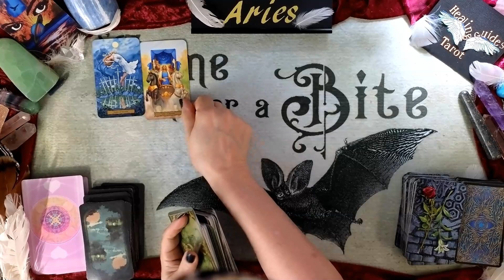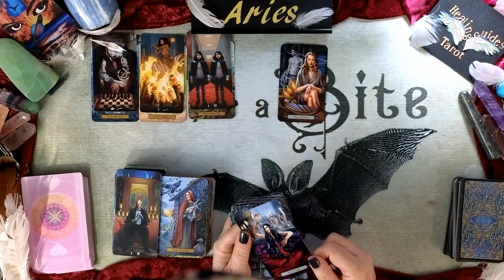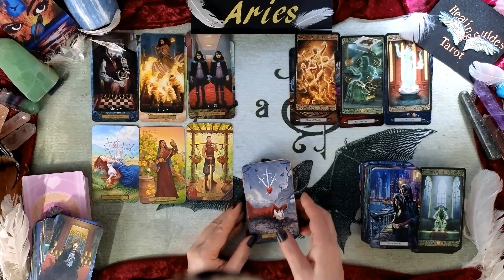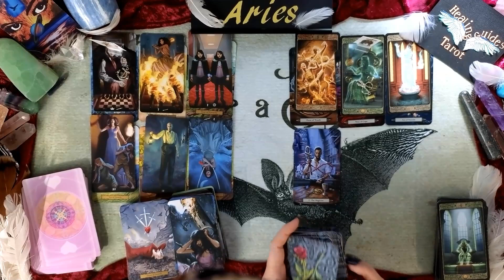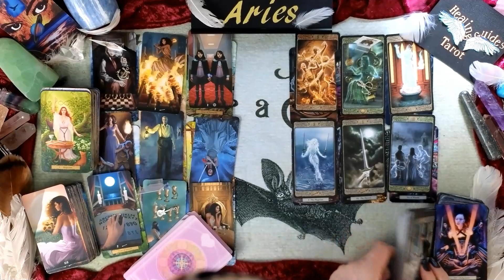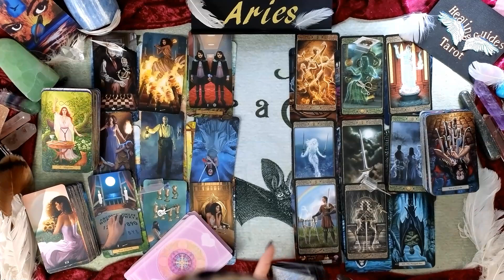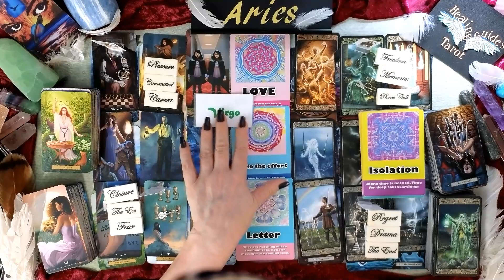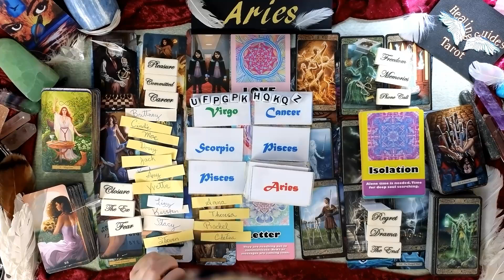Aries💞THERE WILL BE COMMUNICATION! YOU BOTH WANT TO MAKE AN EFFORT!💖🔥🥰